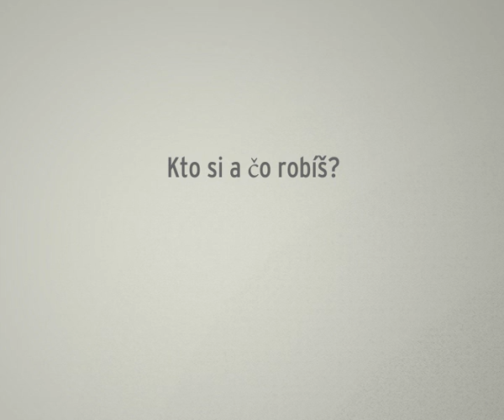Kto si a čo robíš?